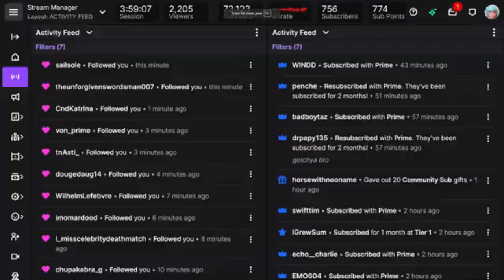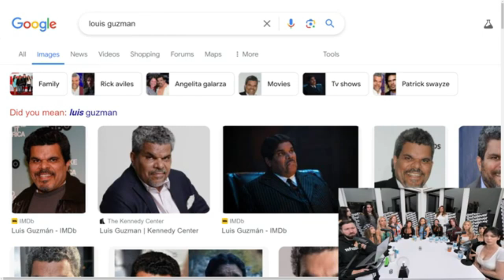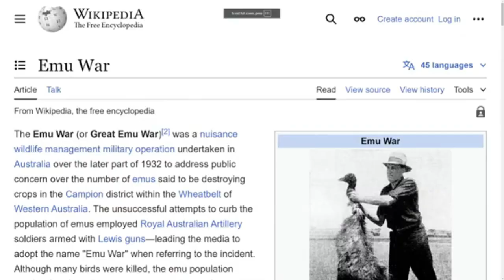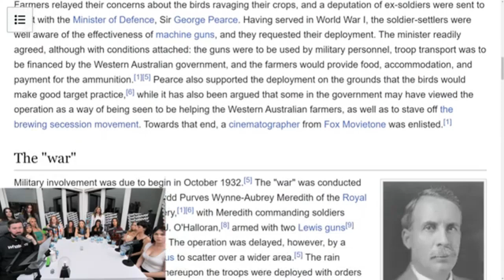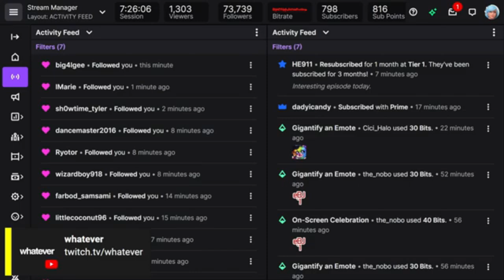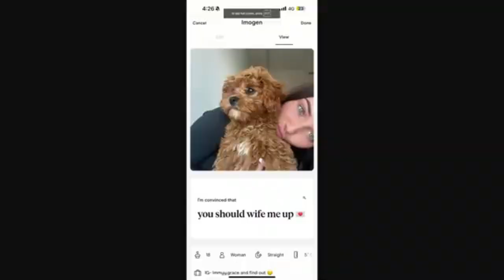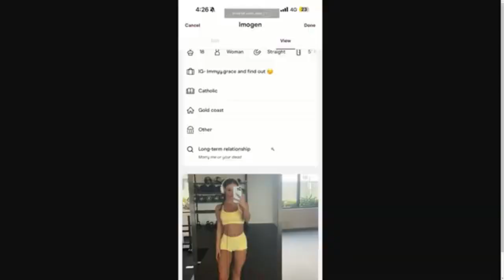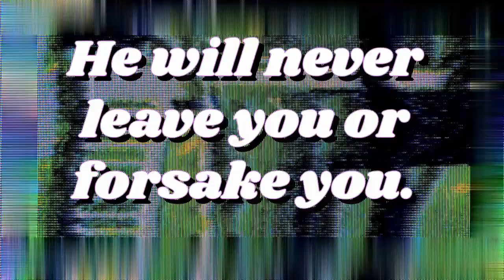Andrew Wilson | Best Moments Super Compilation #5 | Featuring Rachel Wilson